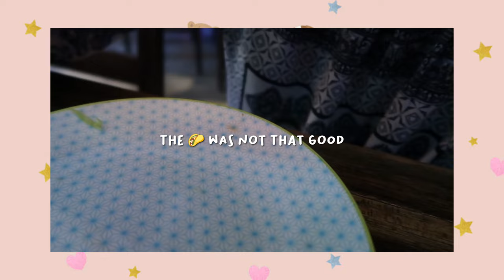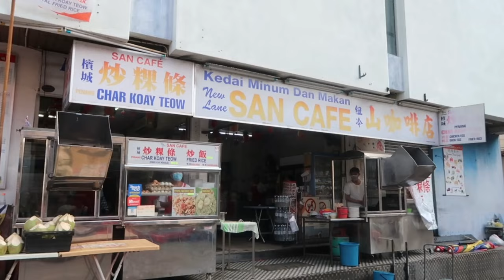Penang Diaries 🤍 ep.4 | get ready with me, holy guacamole, sushi, new lane street food, etc ✧˳⁺⁎♡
Song by

Free Music for Videos 👉 Music by Eli Lev - Singing Along for the First Time

Free Music for Videos 👉 Music by Mia C Wu - Lil Bit